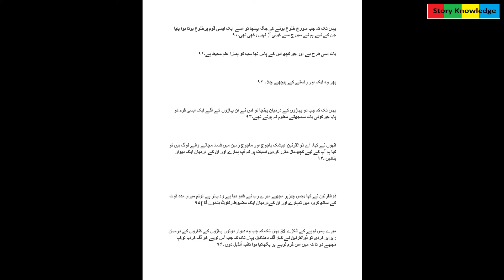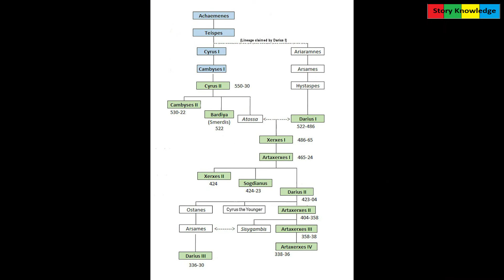History of Zulqarnain/Dhul-Qarnyn & yajooj Majooj/who was Zulqarnain?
In this video Cyrus the great is proved as a Dhul Qarnain (Zulqrnain) king.